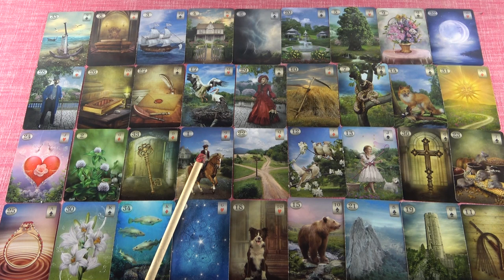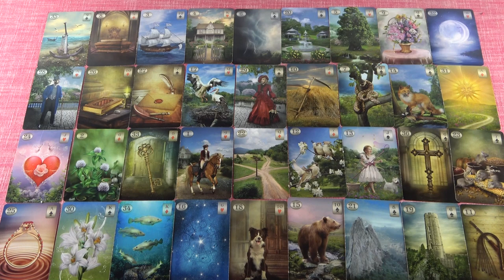KOS - Október havi jóslás